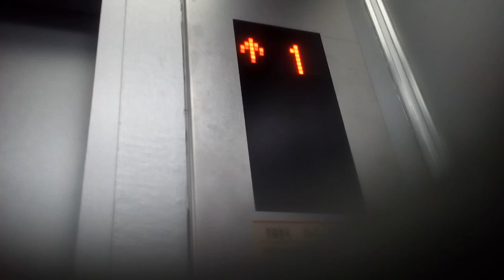youtube video #-9H1-F0UCeg